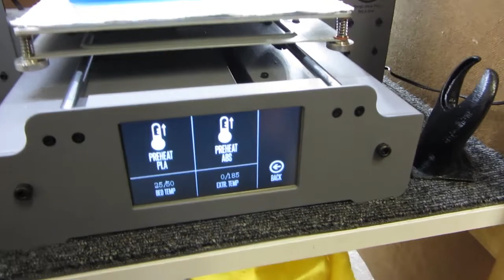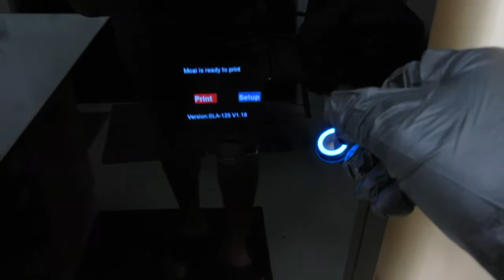Preflight checks, Printing with 3D resin printers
Disconnect the extruder nozzle heating to avoid burning yourself ***

My preflight process using the Moai, Its important to warm your resin up to temperature, even if you have a heater installed.
I show you how to warm the resin on an FDM heat bed and how to air the PDMS vat before printing.